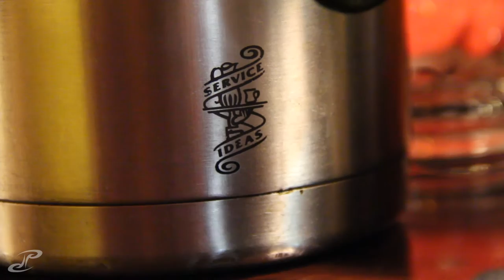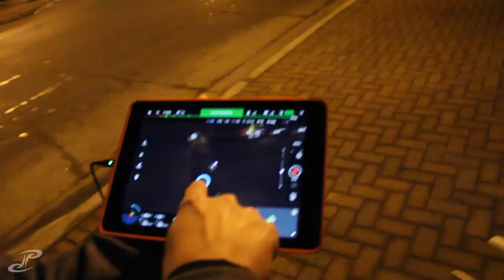VLOG 017 - dont drive a new dodge durango on the ice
got my phone cleaned out over at itech; the camera lens had a ton of stuff making every picture blurry...

we spent all day prepping our gear for a potential snow storm. by 3 am there was zero snow falling but we had accomplished a ton running around the city shooting at night

special thanks to PIXEL LABS for running around with me last night